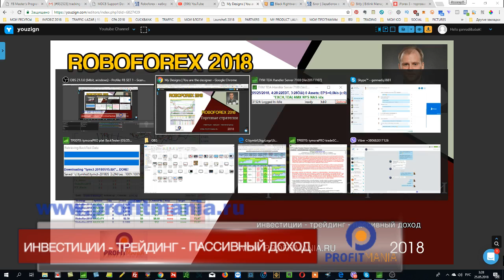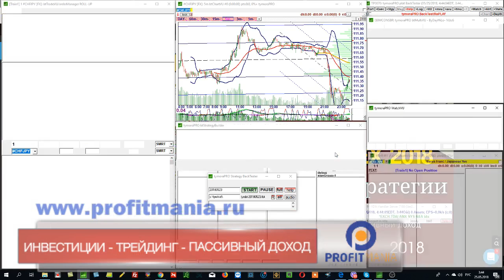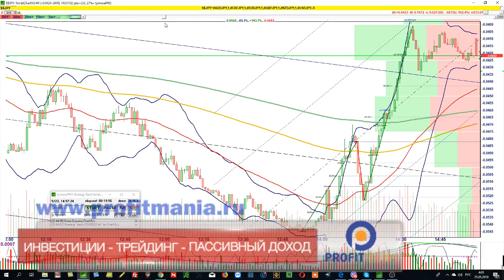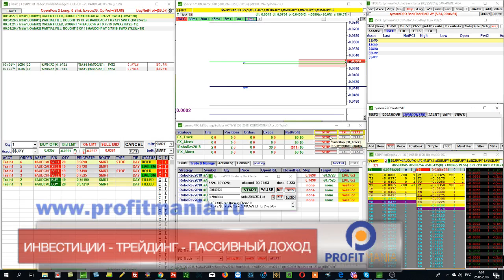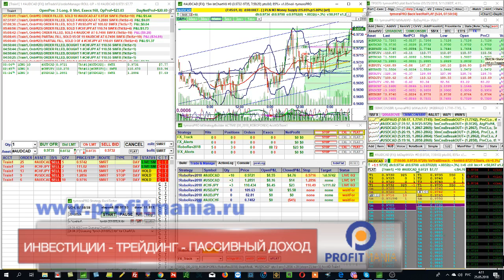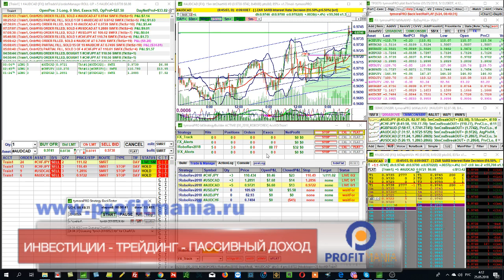Автоматическая торговая стратегия для форекс - roboforex 2018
Детальнее о стратегиях робофорекс:
Мой скайп:
➡️skype: gennadiy3881
Мой брокер:
Стратегии робофорекс - это набор стратегий, который включает как автоматические , так и полуавтоматические торговые стратегии для форекс.